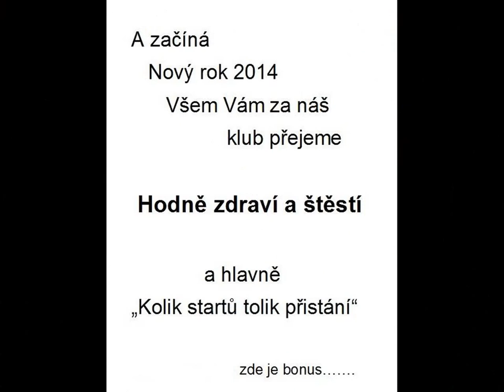Výběr foto "Rogalo klubu Všeň" za rok 2013